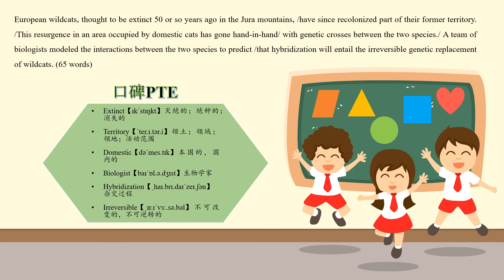RA1307 Y Wildcat野猫